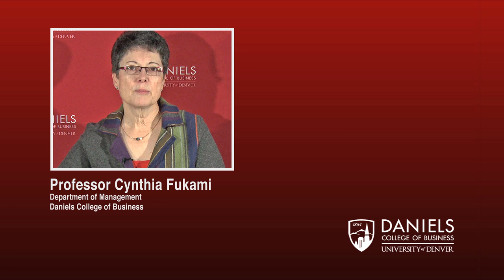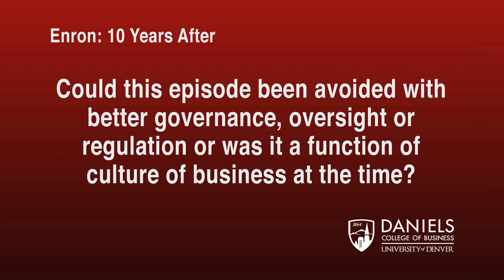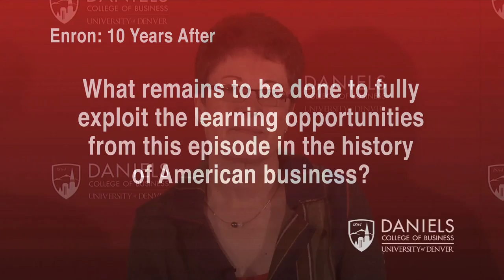ENRON: Ten Years After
Daniels College of Business faculty and Denver, Colorado business people look back at the lessons learned by the Enron scandal 10 years after. Dan Sweeney and the Institute for Enterprise Ethics host this lively and informative Q & A session.